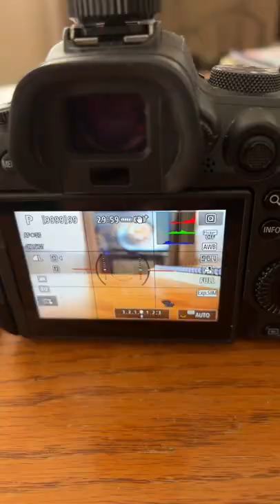I thought get into food photography for now! What is your hobby?